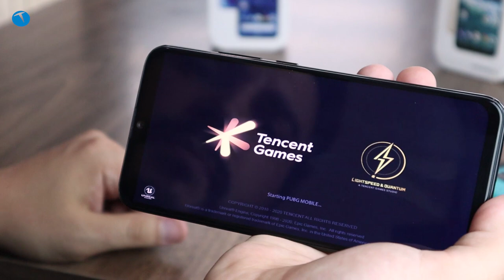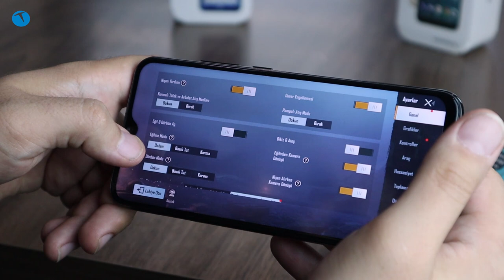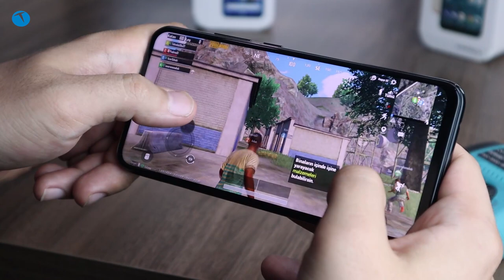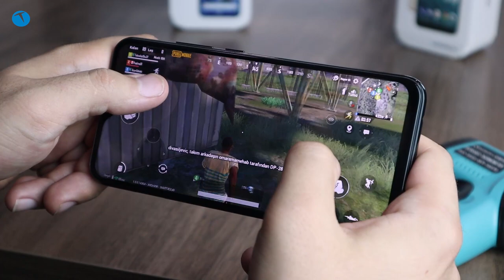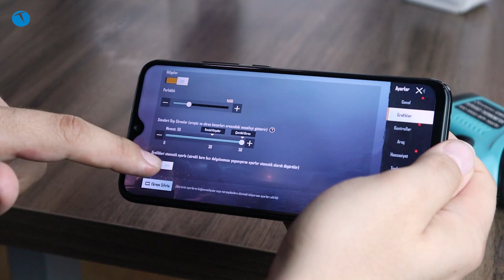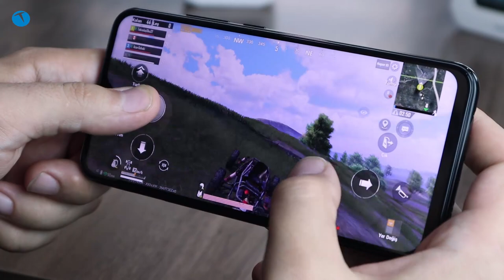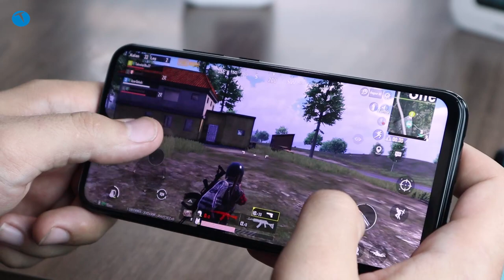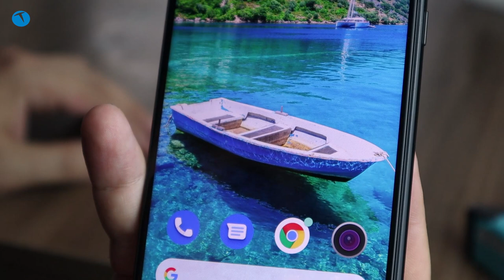Türkiye'nin yerli telefonu oyun testinde! General Mobile GM 20 Pro oyun testi!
General Mobile'ın bir süre önce satışa sunduğu GM 20 Pro'nun oyun performansıyla karşınızdayız. Uzun bir süredir takipçilerimiz GM 20 Pro'nun PUBG'de nasıl bir performans sergilediğini soruyordu. Biz de yeni hazırladığımız videoda bu oyuna yer verdik.

Teste başlamadan önce telefonun sıcaklığını ölçtük. Ardından 15  - 20 dakikalık oyun deneyimi sonrasında telefonun batarya ve sıcaklık seviyesini tekrardan ölçtük.

Açıkçası General Mobile GM 20 Pro'nun oyun performansı bizi çok fazla tatmin etmedi. Özellikle de zaman zaman yaşanan donmalar insanın canını sıkabiliyor.

Eğer sizde oyun için yeni bir GM 20 Pro almayı düşünüyorsanız bir kez daha düşünmenizi tavsiye ederiz. Yine de karar sizin.